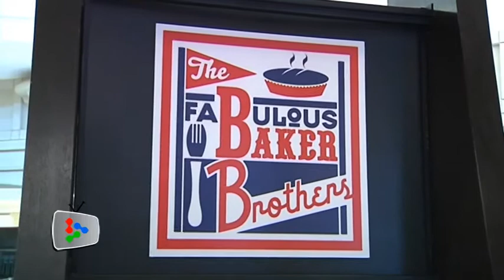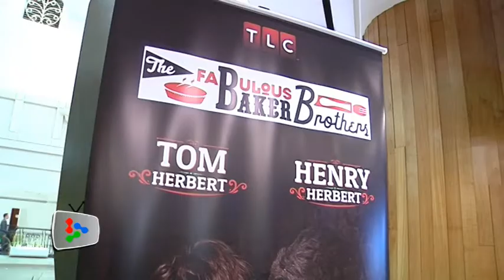Brothers who bake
With five generations of baking tradition behind them, Tom and Henry Herbert are two brothers on a mission to give the inside scoop on baking.